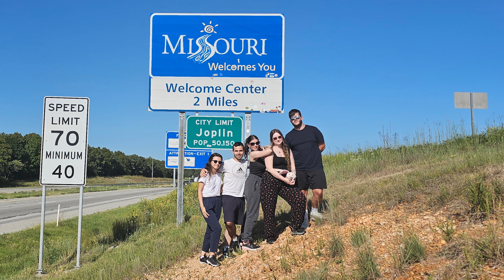ATS: Przebudowa Kalifornii #3 w aktualizacji 1.50 + nowe San Francisco [INFO]🚛